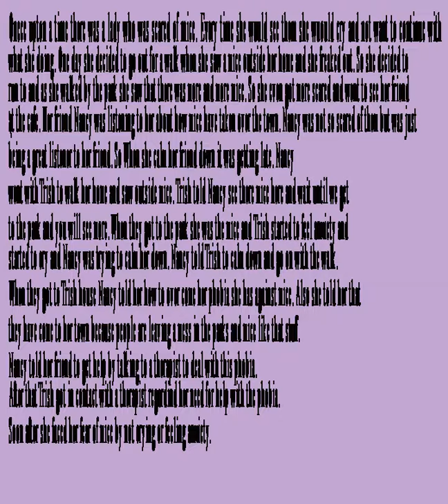mice phobia video